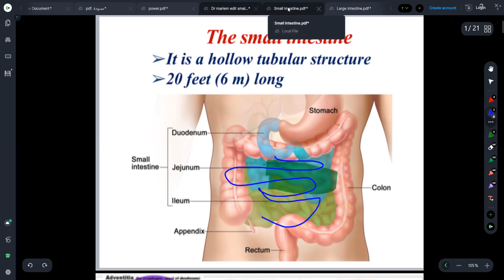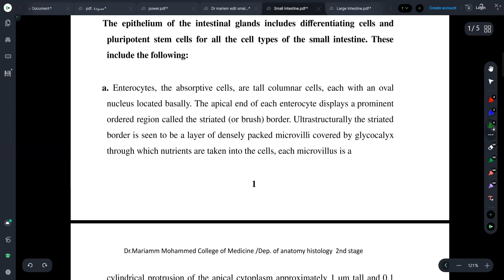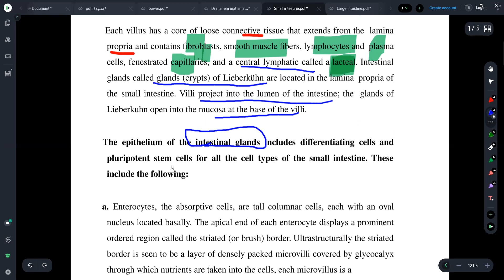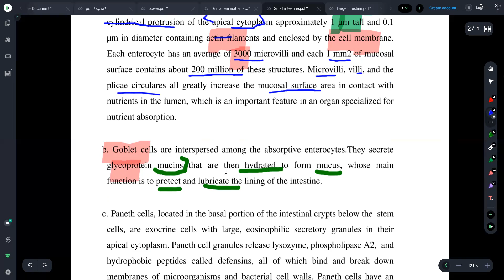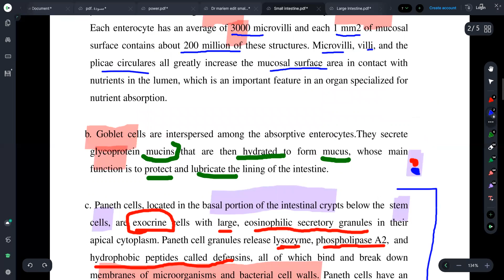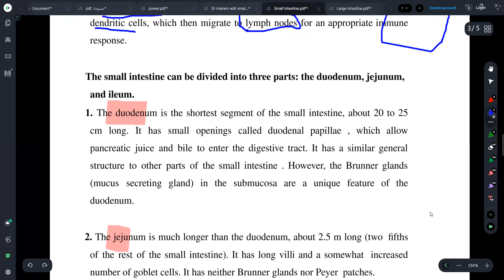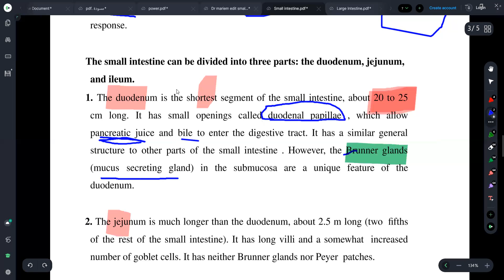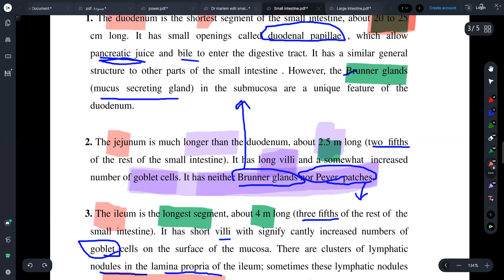Lec 3 small intestine HISTOLOGY